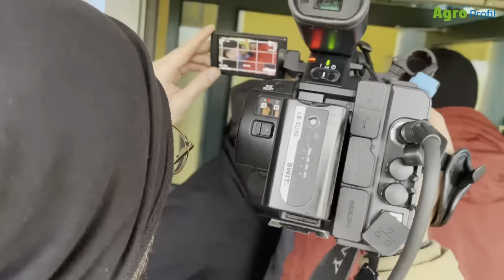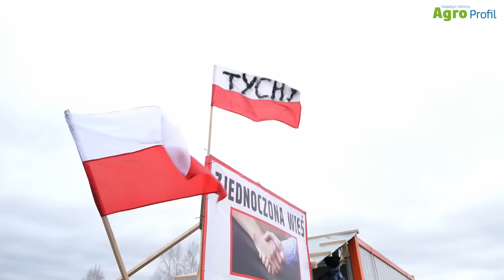Rolnicy otworzyli wagony na granicy i osłupieli. Czy ktoś poniesie konsekwencje?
Na granicy z Ukrainą trwa protest, który staje się coraz bardziej radykalny. Rolnicy postanowili wziąć sprawy w swoje ręce i kontrolować co wjeżdża do naszego kraju.